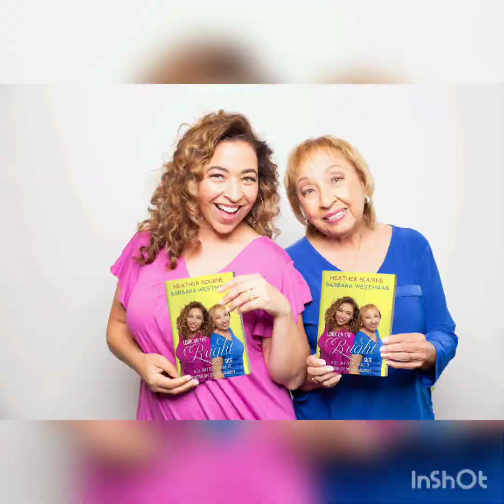Happy Mother's Day 2022